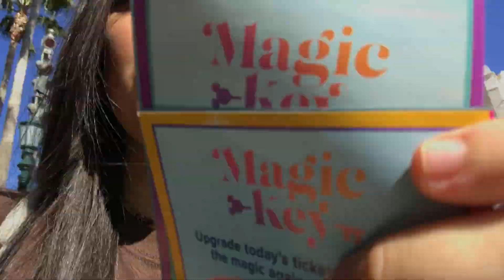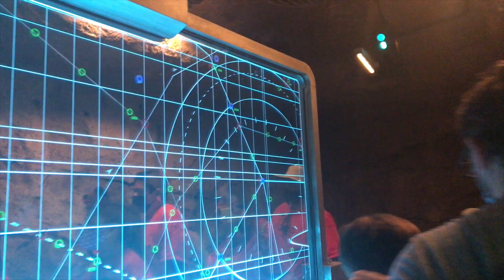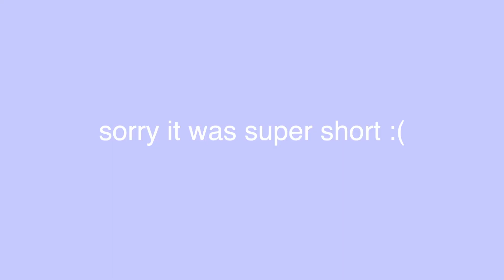My week at DisneyLand!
this was so so much fun. would definitely recommend if you have never been to Disneyland to visit sometime it's so much fun.

Zoe Noelle
uploading schedule: hopefully once a week, but I have been very inconsistent lately.